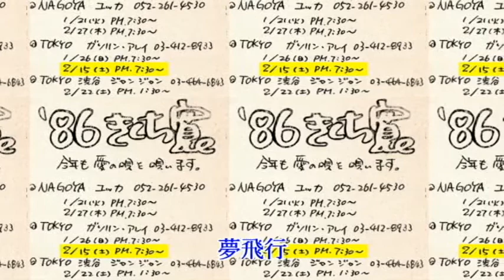夢飛行 きくち寛（1986年2月15日ガソリンアレイ）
きくち寛　バースディライブ

1.聖なる戦士
2.紅いバラ
3.雨のクリスマス
4.夕陽よ沈むな
5.黄昏の街角
6.沈丁花
7.貴船川
8.あきらめの街
9.面影橋
10.バラ色の人生と呼ぼう
11.風使いのうた
12.星の約束
13.夢飛行
14.永遠の約束
15.私のらせん
16.まぼろしの中へ
17.さようなら
18.St.Maria(Change Me)
～アンコール～
19.ほほえみと涙
20.聖なる戦士
21.ララバイ街角
22.ぼへみあん

1986年2月15日
東京世田谷　ガソリンアレイにて

貴重なライブ録音がカセットテープに残っていました。
動画の写真は、当時のライブ案内を兼ねた年賀状です。
34年の間に色褪せてしまいましたが、きくち寛さんの歌は全く褪せないです。